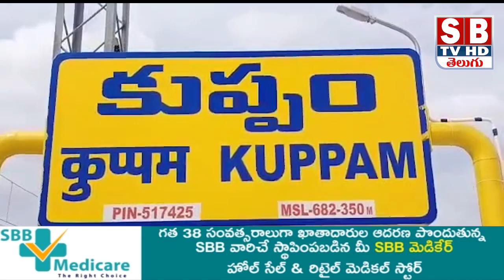కుప్పంలో దారుణ ఘటన చోటు చేసుకుంది...